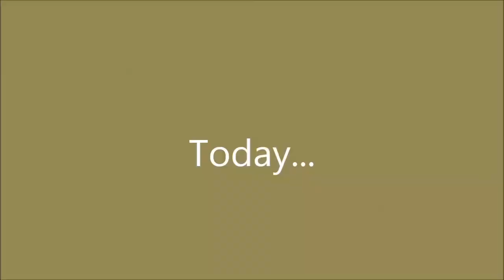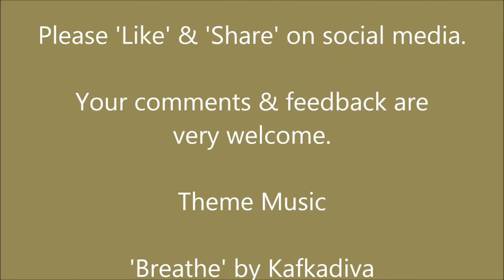Blighted! What is going on with the tomatoes?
Today I tackle the tomatoes in the kitchen garden, which have been struck by blight.

About Us.